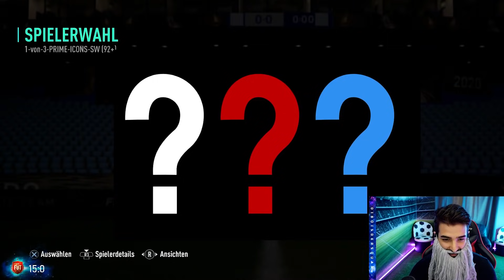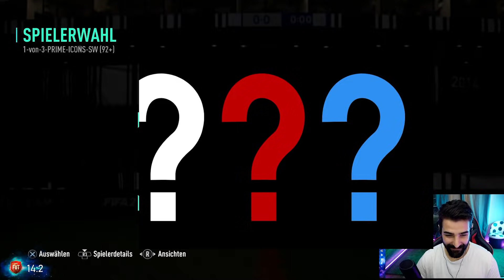PRIME PELE 98 in meinem 92+ PRIME ICON PLAYER PICK 🔥 das BESTE SPIELERAUSWAHL PACK in FIFA 21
Wir haben aus dem garantierten 92+ ICON PLAYER PICK aus den icon Swaps 3 in FIFA 21 eine absolut legändere 3er Auswahl gezogen. Wie es im Titel schon steht, konnten wir uns unter anderem PRIME ICON PELE 98 im Pack ergattern. Was wir noch alles gezogen haben könnt ihr in dem Pack Opening sehen. Pele in Pack